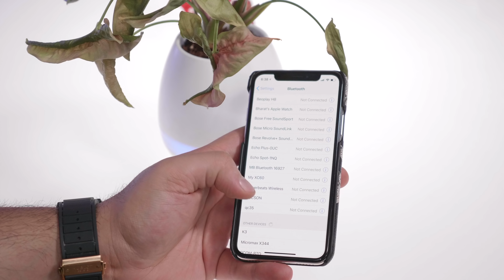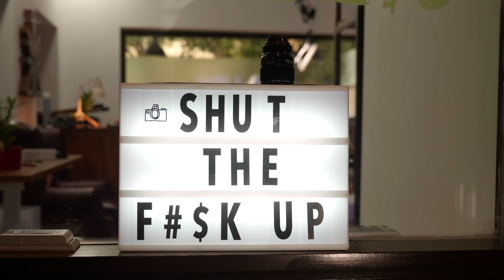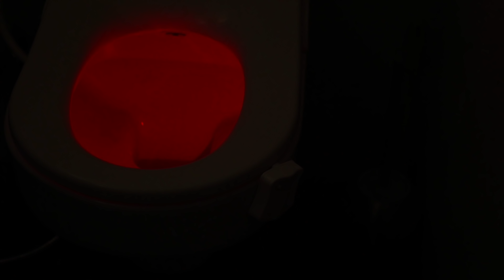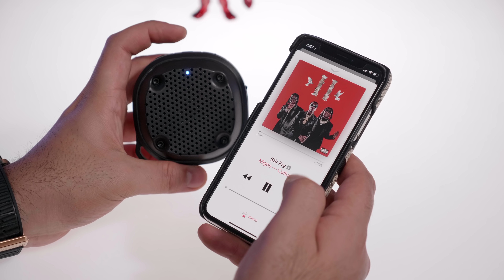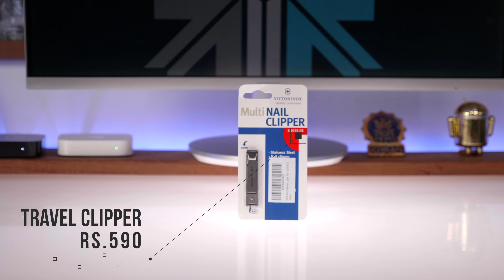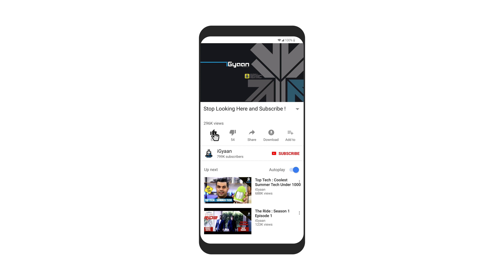Top Tech Gadgets and Accessories Under Rs. 1000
We are checking out the latest Top Tech
1. Music Planter
2. LightBOX
3. Iron Man Mouse
4. Motion Sensing Light
5. Carbon Fibre Wallet
6. Toilet Bowl Light
7. Oxygen Tank
8. Card Case
9. Amazon Basics Rugged Speaker
10: DIY Drill
Bonus : Victorinox Clipper

5. Mi Band With ECG

Bharat's Links
Facebook / Instagram / Twitter : @TheBharatNagpal